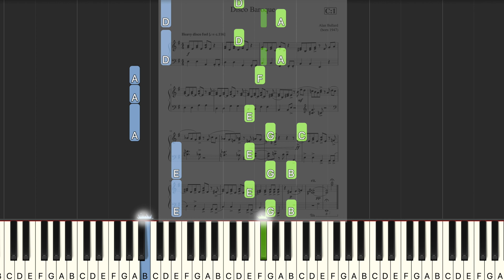Synthesia 2021&2022 Grade 3 Piano C:1